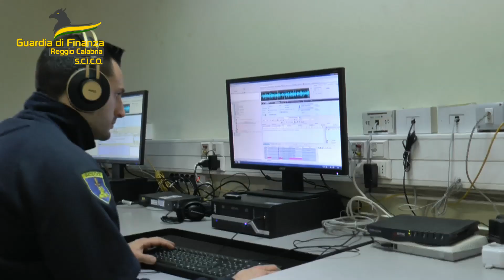Infiltrazione della ‘ndrangheta nelle scommesse online: sequestrati beni per 500mila euro